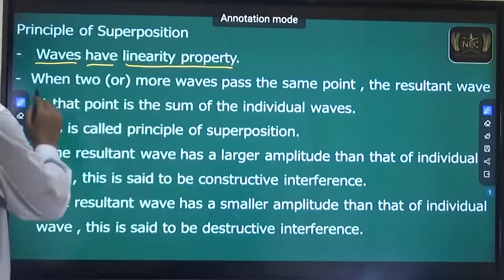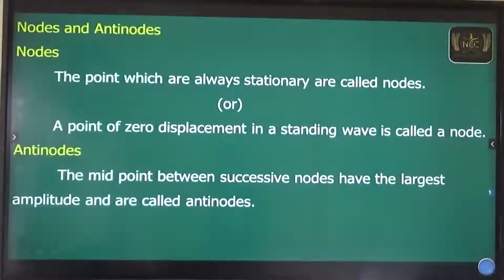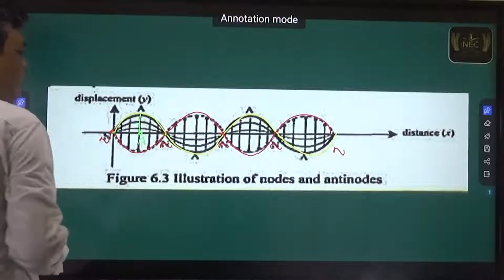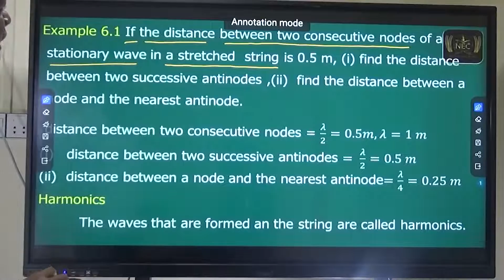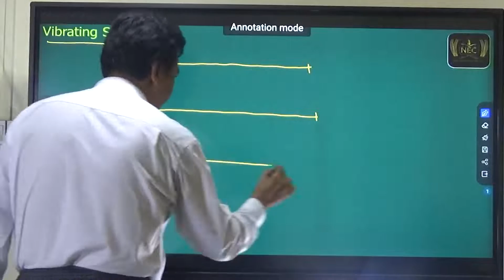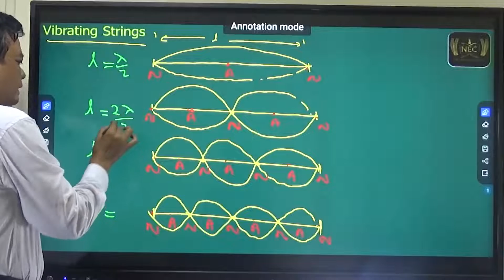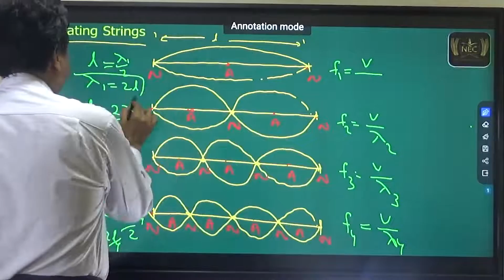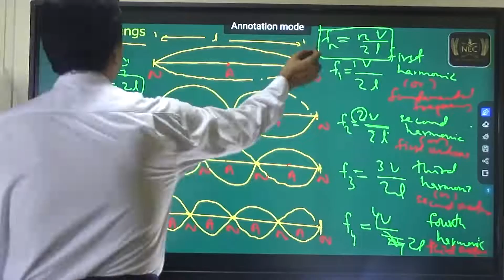Chapter (6) part 2